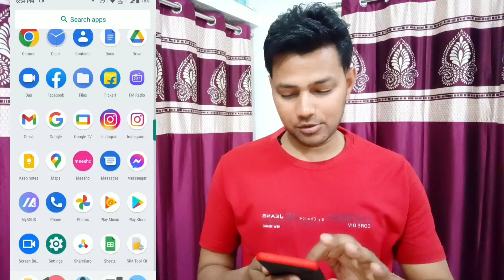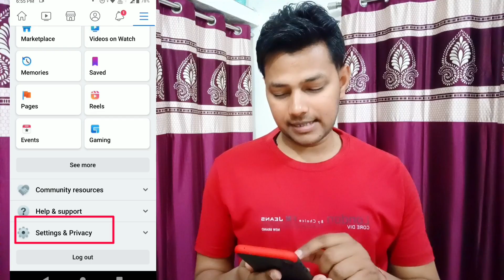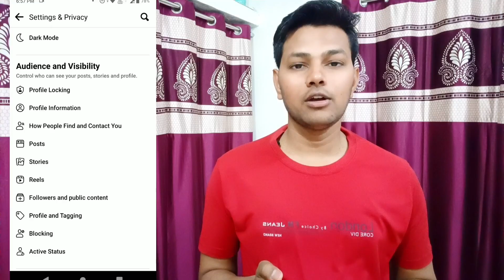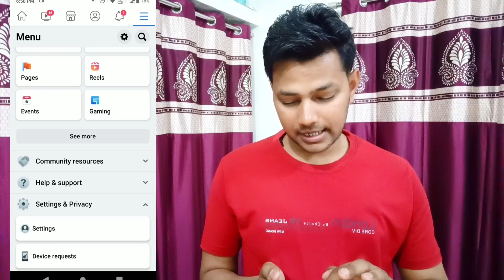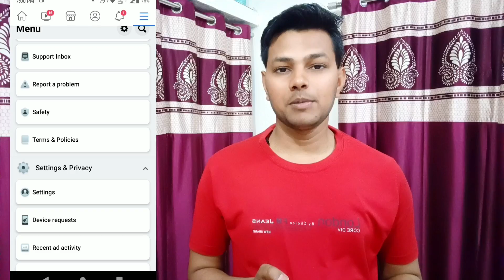Facebook Lock Profile Option Not Showing | Facebook Me Profile Lock Kaise Kare 2022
About Video:-
Hello Friends Aaj Ki Video Me Maine Bataya Hai Ki Facebook Par Profile Locking Option Nahi Aa Raha Hai Kaise Laye
Bahut Important Video Hai

Copy This:-👇👇👇👇

                  I Am Updated My Facebook Application And Checked All Settings But Unable To Get Profile Locking Option. So Please Enable This Option In My Facebook Account As Soon As Possible

Thanks